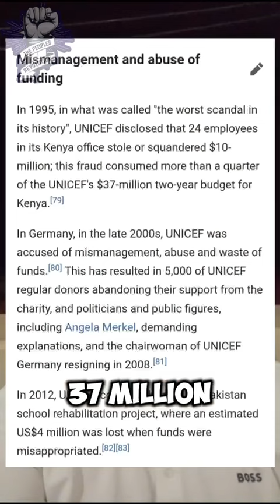Sam Walker do not donate to soccer aid tonight.